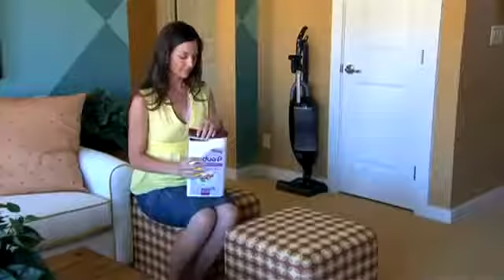SEBO DUO Dry Carpet Cleaning System, DUO Brush Machine, Duo P Cleaning Powder, YouTube Video